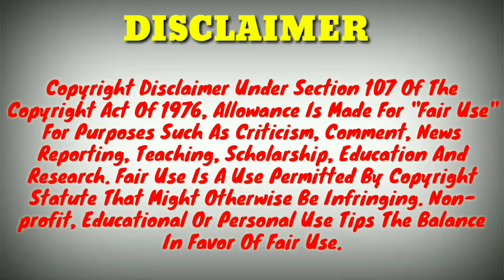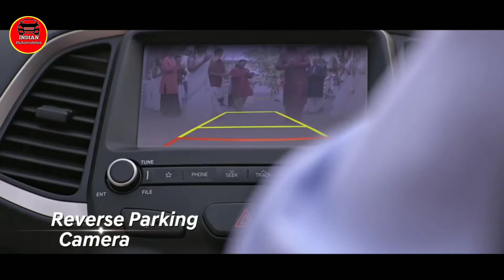Top 9 Most Popular Indian Hatchback You Should Buy|Top 9 Popular Hatchback in India(2020)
Top 9 Most Popular Indian Hatchback You Should Buy|Top 9 Popular Hatchback in India

Today in this video I will tell you top 9 most popular indian hatchback cars in this video.

So I hope you like this video. Thank you.

1) Wire Mic
2) Shot Gun Mic
3) Memory Card
4) Smartphone
5) Power Bank
6) Pendrive